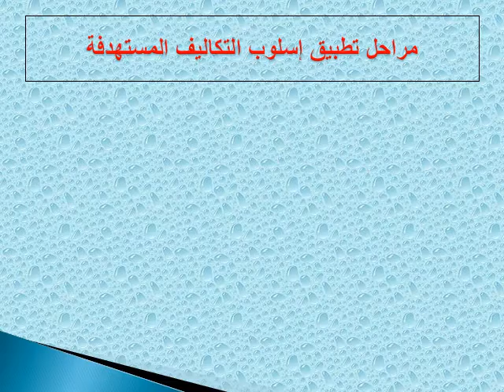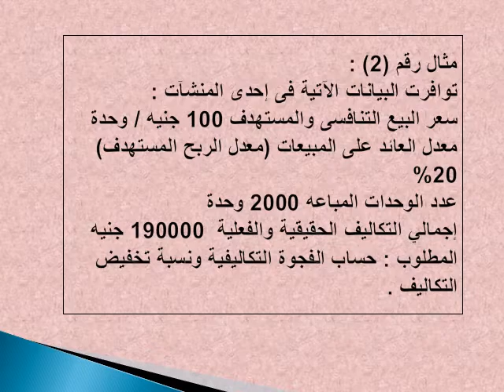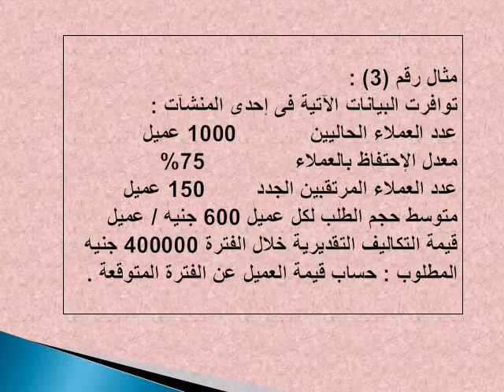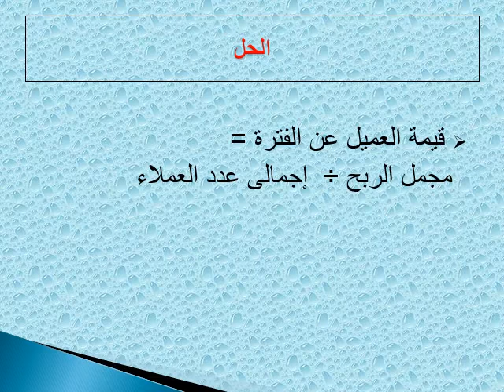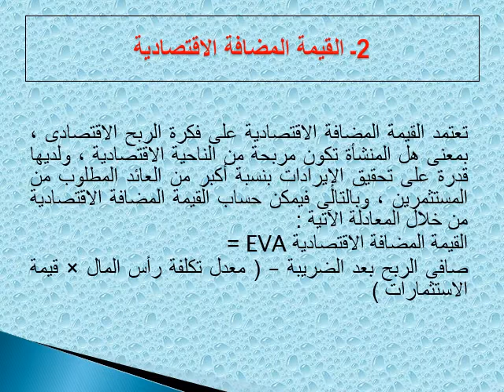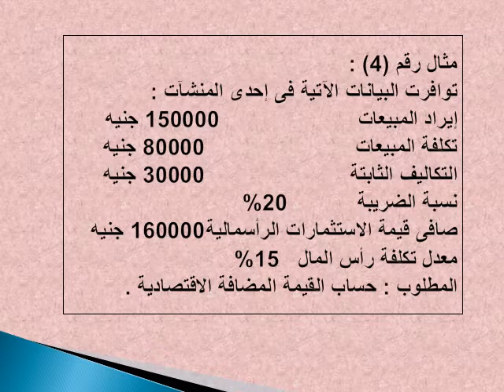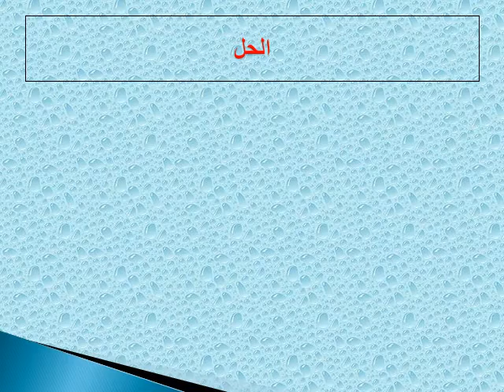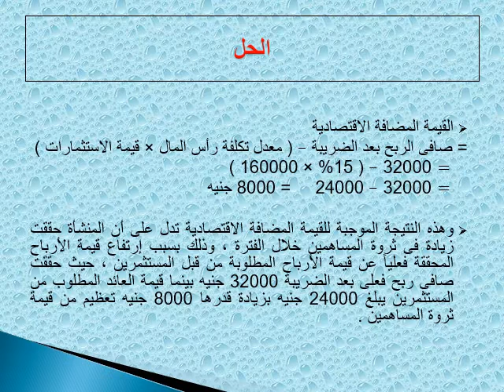مادة مشتركة - المحاسبة الإدارية - د/ طارق غانم